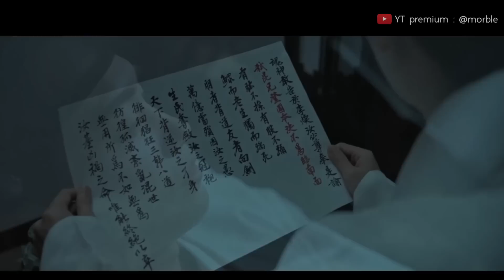สรุปเนื้อเรื่อง องค์ชายเกาหลี กับคำสาปมรณะ EP.2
0:00 Intro
1:41 โฆษณา
2:07 เนื้อหา
20:03 วิเคราะห์ท้ายคลิป